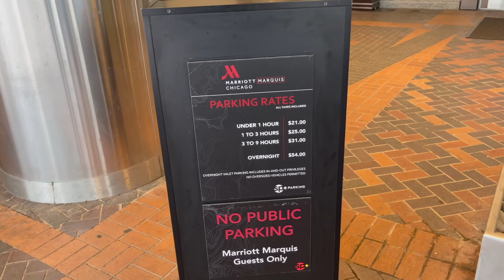WE WENT TO THE BEACH IN CHICAGO | BEACH VLOG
$Wilsons4Real